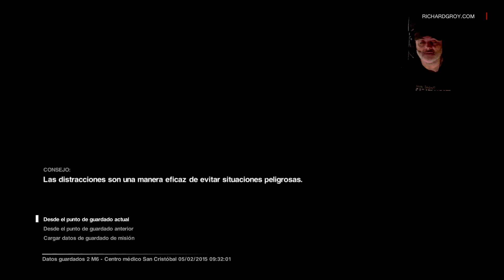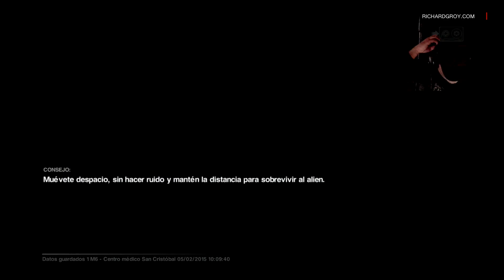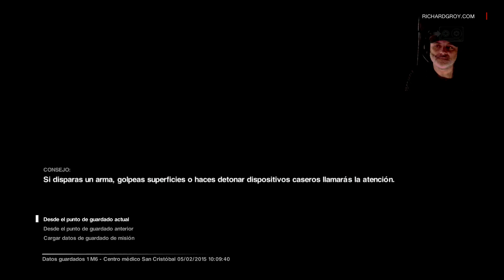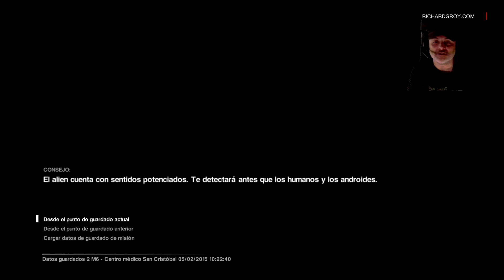#06 Alien Isolation DRA. LINGARD | PS4 MODO PESADILLA | Gameplay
Rejugamos Alien Isolation en Modo Pesadilla en PS4 con sensor de cabeza y en modo detección de ruido para complicar aún más las cosas.

Puedes ser suscriptor de nuestro canal de twitch y si tienes amazon prime apoyas mi canal sin coste alguno para ti
My Setup completo para Streaming y Gaming está aquí (My GAMING AND STREAMING RIG IS HERE) Busca el post: MI SETUP (My RIG) Look for the post called: MI SETUP (My RIG)Twitter

En qué consiste el modo pesadilla:

Nightmare - for those with a strong disposition and the urge to take their Alien: Isolation experience to the next level:
Broken Motion Tracker - a distorted signal with unreliable information
Reduced resources
Authentic flamethrower - fuel is rare to find and burns faster
Map systems are offline and hack systems are harder
Synthetics and survivors are more hostile
Alien AI has been upgraded to be more aggressive, adapting faster and affording no second chances to anyone

Noise detection: Any noise in your living room will be picked up by the microphone and your enemies can hear it.

--- Traducción:
Detector de Movimiento averiado - señal distorsionada con información no fiable
Recursos reducidos
Lanzallamas realista - es difícil de encontrar fuel y se consume más rápido
Mapas offline y mayor dificultad al hackear los sistemas
Sintéticos y supervivientes más hostiles
La Inteligencia Artificial del Alien ha sido elevada para ser más agresivo, y adpatarse más rápido a las tácticas que empleas (si no te funciona una táctica la primera vez olvídate de usarla la segunda)

Título: ALIEN: ISOLATION
Developer: Creative Assembly
Publisher: SEGA
Lanzamiento: 6 de Octubre de 2014
Twentieth Century Fox, Alien, Aliens, Alien 3 and their associated logos are registered trademarks or trademarks of Twentieth Century Fox Film Corporation. Developed by The Creative Assembly Limited. Creative Assembly and the Creative Assembly logo are either registered trademarks or trademarks of The Creative Assembly Limited. SEGA and the SEGA logo are either registered trademarks or trademarks of SEGA Corporation.